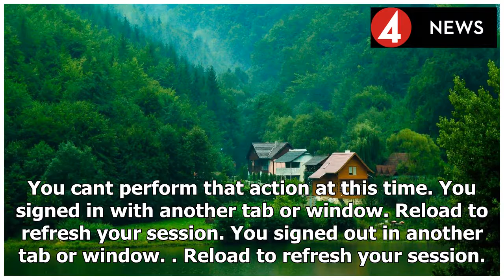Google-ar/arcore-android-sdk- Breaking News TNC -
►* Fanpage:
►* Google Plus :